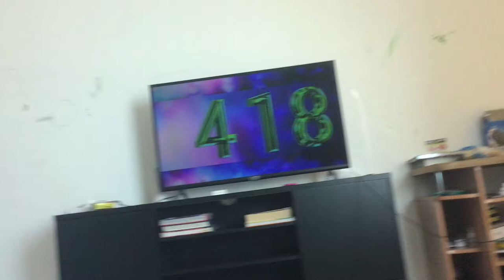How YouTube counts -1 views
It’s because…

18 comments for September 17 (as of 17:59)